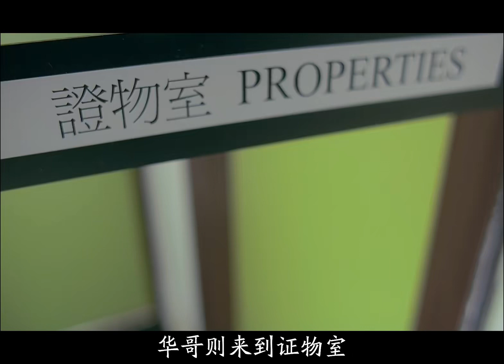谁再说动作片没有演技，你就拿这部片子砸在他头上！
功夫是杀人